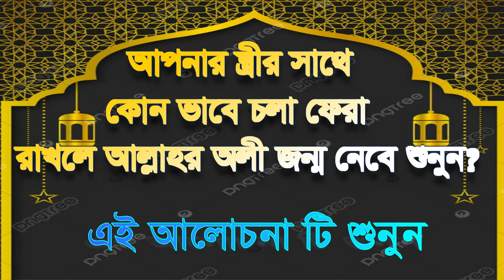সাথে কোন ভাবে থাকলে, আল্লাহর অলী জন্ম হবে ,apnar strir satrte kon vabe colle oli